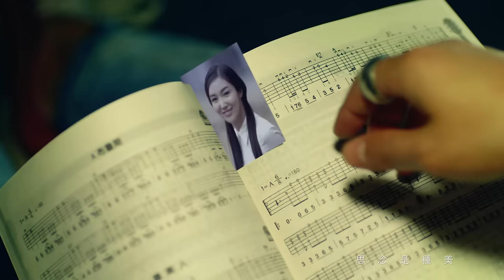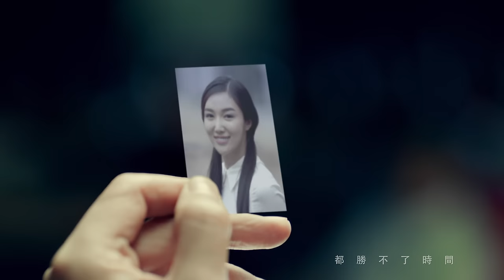何晟銘 Mikey He【二十年後 Twenty Years Later】官方完整版 MV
二十年 不單是何晟銘
也是每一個人一段人生長路
值得沉澱 也經歷沉浮
喜樂交錯 頓悟世界滄海
孤單中有驚喜
浪漫裡有坎坷
二十年後 回頭參透世間事
二十年前 人生長河如思念

死了的心，一遍又一遍的復活。
升起風馬，祈盼你的偶然到來。
轉動經筒，觸摸你的指尖溫度。
時光回轉，遺忘許諾過的將來。

二十年後，你是否還記得最初的我？
二十年後，你是否還陪伴他的左右？
二十年後，你看到了怎樣的何晟銘？
二十年後，你又相遇了怎樣的自己？

走過20年的路，
沉澱20年的喜怒哀樂，
尋找安身之處。
放棄你，卻始終不肯放過自己。

二十年後
作詞：易家揚 作曲：胡臻

以前的我被你忘記了
好多年後向前走的我
忘記我很好 這話我不會對人說

我沒認輸希望你曉得
死了的心不停又復活
也許是我 心中的苦導演了因果

暗夜之中 思念是種美
帶著醉意想你了感覺還不錯
冥冥中註定我們再說吧

不愛了嗎 走過二十年的路
再虐心也沒有用 被困的幸福 沒講話
多殘酷 都勝不了時間
這旅行多麼孤獨 過眼雲煙回到從前

事隔多年後的你卻來看我

以前的我被你帶走了
好多眼淚釀成一條河
想問你可好 這話我沒有人可說

我走的路當然都遠了
卻還在聽當年那首歌
一定是我 心中在數老遠的重逢

事隔多年後的你 你卻來看我

不愛了嗎 這二十年的夢